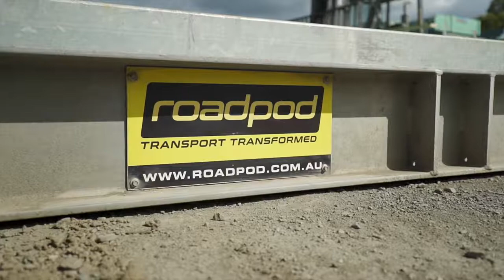Roadpod - Transport Transformed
Roadpod is an innovative truck loading system that replaces or integrates with truck bodies and trailers to allow transport workers to safely load freight at ground level.